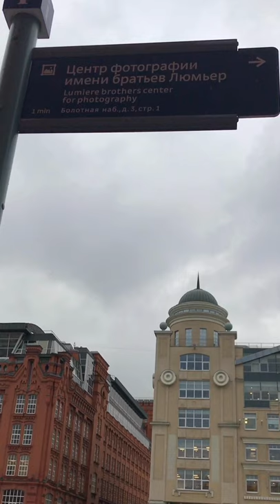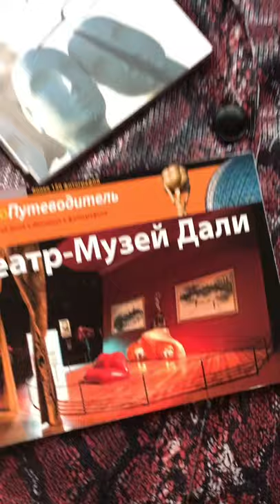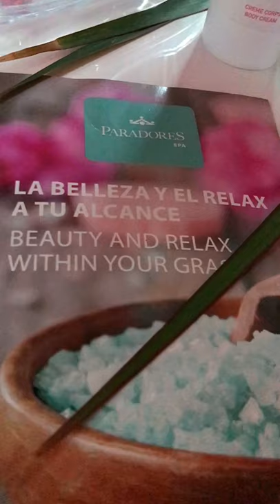LA CHICA SALVAJE 🪐 ALLURE your only fav Vaquera🤠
With the holidays coming around I think it the perfect time to share some of my favorite fragrances with you! These jars with bubbles Sparkling blackcurrant, sensual vanilla with an impulse: "eat me" and of course the plume of associations will warm you !! 💔💫 ✨
My perfume wardrobe is the veil of energy field that I feel around me. These are truly some grown and sexy scents that will have you turning heads, and smelling like money! Perfumes make great gifts for yourself or significant others. Not to mention, their travel sizes or mini sets make great stocking stuffers.
Perfume is a purely very personal affair. Given its ability to shift our mood in mere seconds, fragrance just may be a woman’s most powerful accessory. Any given eau can resurface sweet memories, create an aura of mystery, stoke desire—and most importantly, make the woman wearing it feel her most confident.

Highly recommend:
Perfume Stand (AromaBar)

Súper emocionada de compartirles ✨✨
Gracias, y nos vemos pronto en un próximo video!